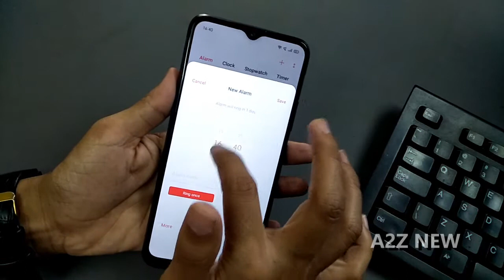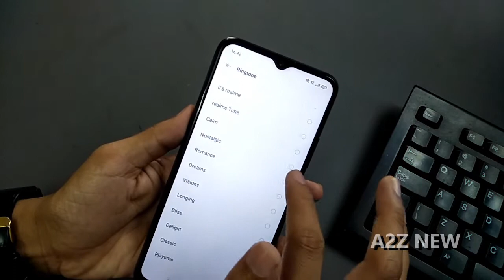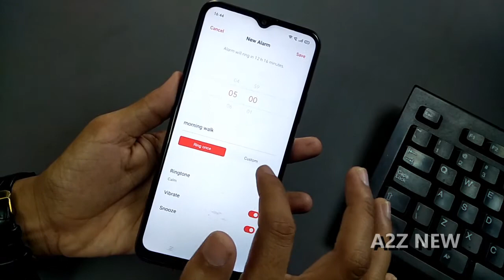Realme C12 me Alarm kaise lagaye | How to set Alarm in Realme in Hindi | Alarm With Custome Ringtone